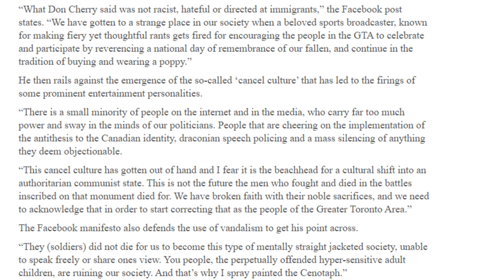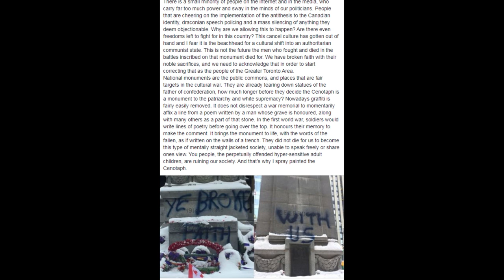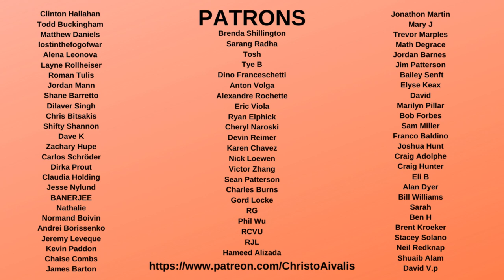Thomas Zaugg, Man who Vandalized Toronto Cenotaph, did it for Don Cherry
Recently, the Cenotaph at Old City Hall in Toronto was vandalized with the words "Ye Broke Faith With Us" spray-painted on the veterans memorial. But this wasn't done by a leftist anti-war protester. It was done by Thomas Zaugg, who vandalized the Toronto cenotaph because Don Cherry was fired from Hockey Night in Canada for his remarks about Immigrants and poppies.

He also suggested that Canada was becoming anti-free speech, and was disrespecting the sacrifices of past soldiers who fought against antidemocratic regimes across the world.

But this goes to show how many on the right don't care about veterans, but see them as a prop for their political project. Here is an excerpt from Zaugg's facebook post:

“You are gutless cowards without conviction who will say anything you believe the public wants to hear. You could have just have easily stood up for Veterans and the forces by standing up for Don Cherry and clarifying what he was trying to say, instead of capitulating to a twitter mob”

“If you were stronger moral leaders for our cities, I would not have been compelled to do this act in order to make the political statement perfectly clear.”

That's why the Old City Hall Cenotaph was vandalized

Man who Vandalized Toronto Cenotaph did it for Don Cherry